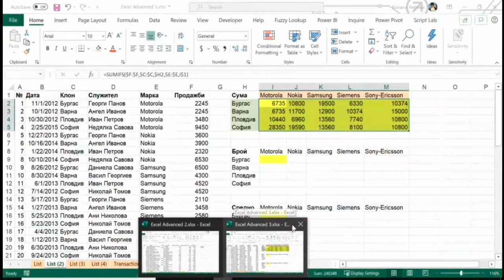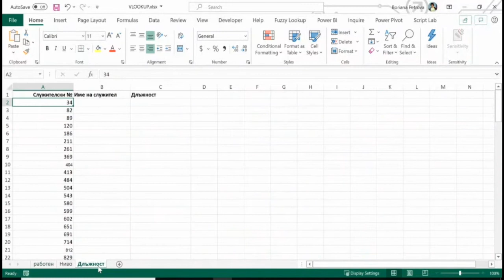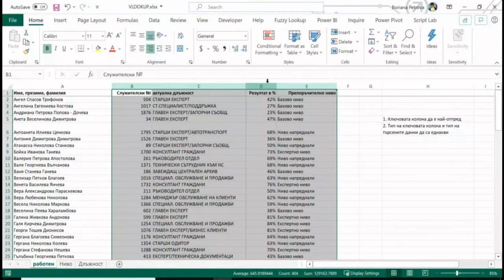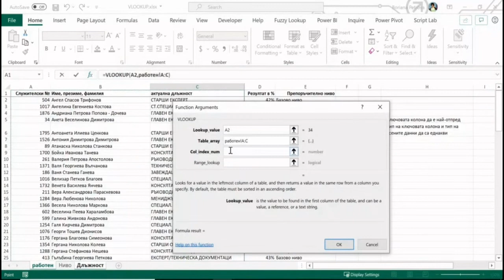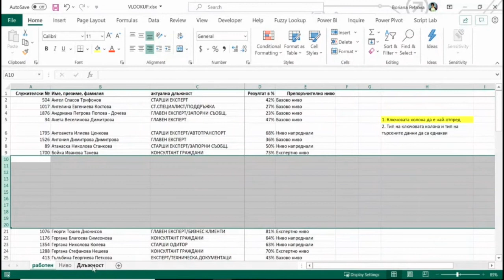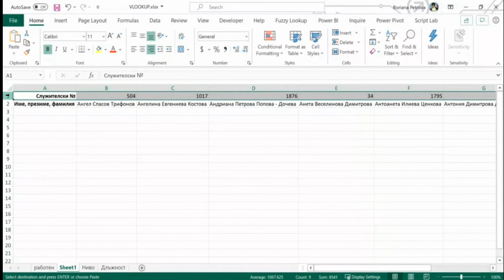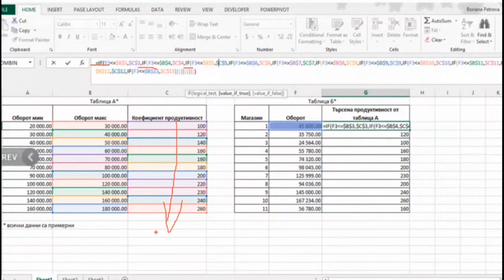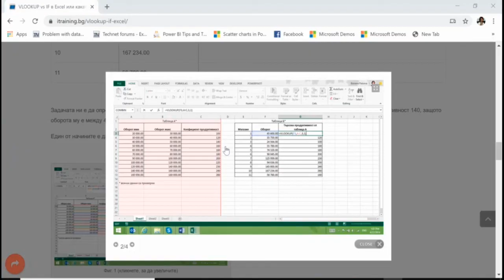VLOOKUP vs XLOOKUP - Microsoft Excel Training with Boriana Petrova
Видеото разглежда основно функциите за търсене в Microsoft Excel - VLOOKUP и HLOOKUP, като се представя и новата функция XLOOKUP. Ще научите също и как се сравняват данни и как се прехвърля информация от една таблица в друга. В края ще научите и един трик, как да използвате VLOOKUP вместо функцияте IF.
Бележка: Видеозаписът е част от реално проведено онлайн обучение